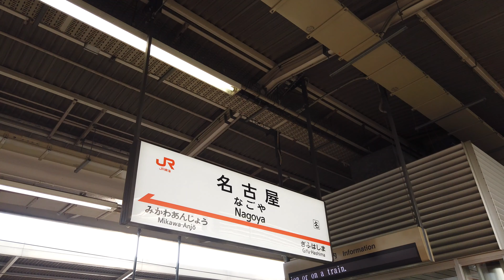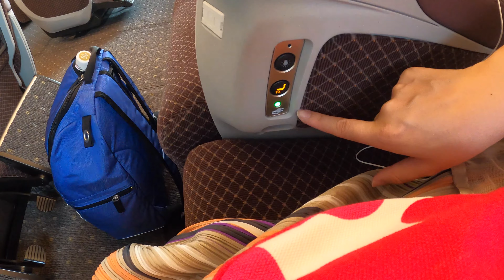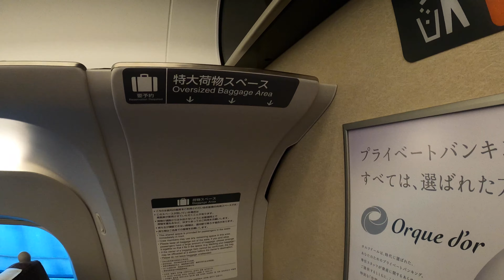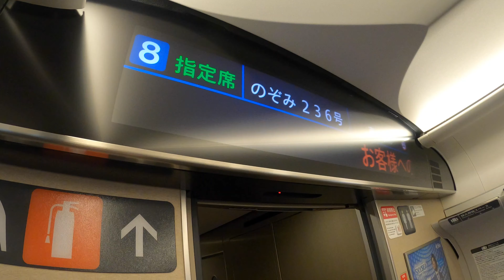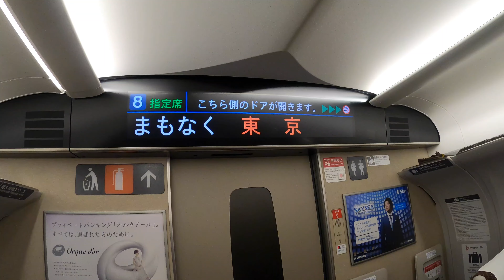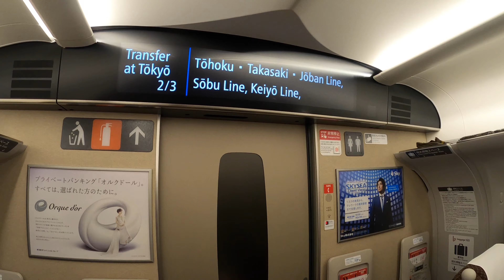N700S 新幹線のグリーン車にのってきた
名古屋で仕事のあと帰る際に2020年7月から東海道・山陽新幹線で運行が始まったN700S新幹線に乗ってきました。
今回乗車したのはグリーン車です。コンセントの位置が変わってマックやモバイルバッテリーなどの大きな電源にもしっかり対応するようになったのが嬉しい！
※車内案内表示器ですが動画内ではフルカラーLEDと言っていますがフルカラー液晶の間違いです。
※車内のレポートは全てアフレコ(音声後入れ)です。

鈴川絢子：主に鉄道が好きです。乗り物全般、旅行が好きです。
2014年7月に第一子の男の子、常陸（ひたち）が誕生、
2017年12月に第二子の男の子、常磐（ときわ）が誕生しました。

◆現在連載中
NHK出版 本がひらく「鈴川絢子のママYouTuber子育てノート」

◆著書
「鉄分多め。〜関東編〜」（ヨシモトブックス）

〒160-0022
吉本興業株式会社コンテンツ事業本部 映像制作
「YouTube鈴川絢子チャンネル」宛

second book,"Tokyo railway
walk"

〒160-0022
5-18-21 Shinjuku, Shinjuku-ku, Tokyo
* We cannot accept food and drink, living things, plants, etc.and dangerous goods. このチャンネルの動画は保護者の方が色々な施設に行く際、または商品を買う際の参考になるように作っています。
13歳以下の方がご視聴される際は保護者の方とご一緒にご覧ください。